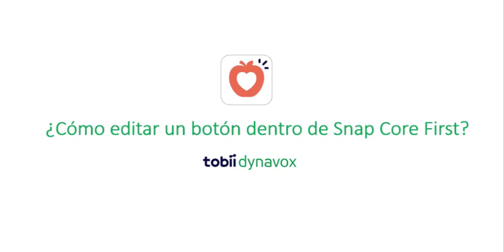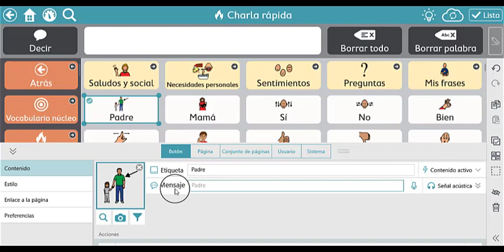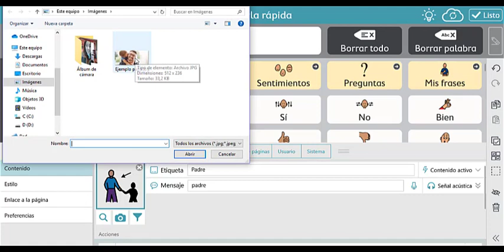Como editar um botão dentro de Snap + Core First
este vídeo rápido vai te ensinar como editar um botão dentro do SNAP + CORE FIRST. Para conhecer mais sobre o Snap, acesse o